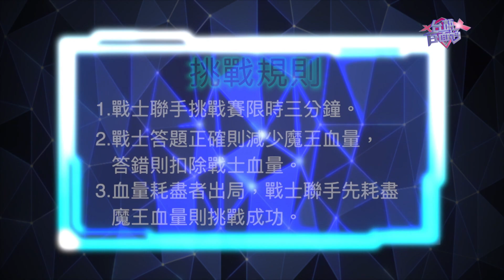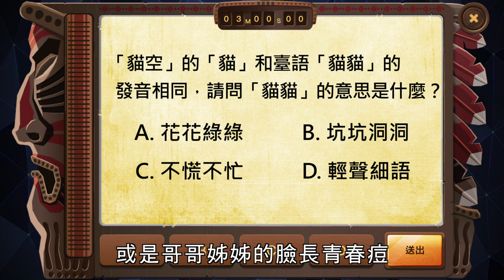《台語百面通》EP28貓纜特攻隊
唉喲！圖書館怎麼突然冒出兩座山呢！

跩鴨最近對早年凡間人們的交通工具感到興趣，凡人既不能騰雲又不會駕霧，那在沒有汽車的時代，他們要如何在兩座山頭間快速移動呢？幸好跩鴨有位厲害的彭風老師，哪有什麼問題可以難倒他！今天他要介紹的是在凡間照顧纜車的達人，狐仙阿稻快快出發，今天可是有漂亮的風景能欣賞喔！

魔王再次降臨，今天的臺語戰士是來自蘆洲國小的紀婷、鍾亦晴、林廷鴻和蔡政穎，到底他們能否擊敗魔王，召喚霹靂英雄呢？找𠢕人、聽RAP、打電競、學臺語，你想要的精彩內容，全都在《台語百面通》喔！

想跟著小戰士們一起打怪學台語嗎？歡迎來PagamO小霹靂學園，最有趣豐富的台語題庫全都在這喔！